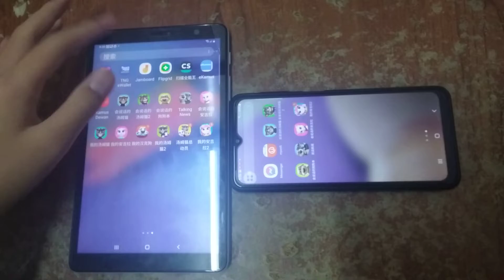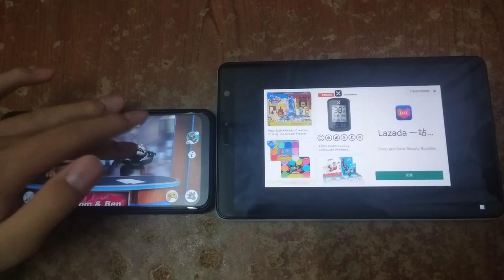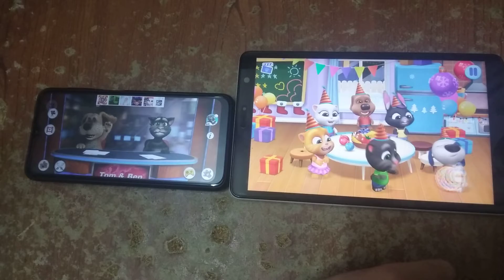Talking News & My Talking Tom Friends Echo 1982